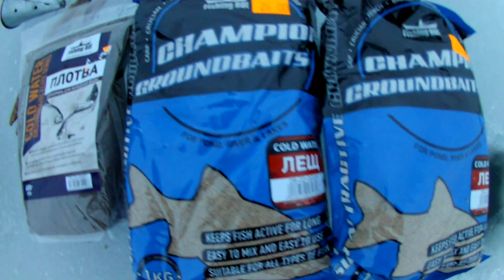Безмотылка. Зимняя ловля плотвы, выбор места для установки палатки. ТехУспех 8.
Всем привет!
Пятого февраля с приятелем опять выдвигаем в печенежском направлении. С выбором места прилично пришлось поломать голову, прогноз погоды дает приличный северо западный ветер скоростью 6 м/с. и с порывами до 12 м/с., вот только они не сказали к какой части света будет преобладать ветер, к северу или к западу. Если к северу, то лучше Ветерок, если к западу, то лучше Черный Лес и то только его начало, за мысом уже будет "Угрюм Река- держись Прошка..."
На удивление, ветер преобладал ближе к западу, и Печенежские горы надежно защищали от порывов ветра, правда, не далеко от берега.
Я уже давно практикую, способ ловли- переход от лунки к лунке поочередно облавливая их. Самый лучший вариант поиска активной рыбы на не знакомом месте. В этот раз я сделал перпендикулярно берегу серию из семи лунок, тем самым накрыл горизонт глубин от семи с половиной, до восьми метров. Даже по первому, второму проходу определяются лунки или лунка которая будет давать больше всего рыбы в течении всей рыбалки, в этот раз так и получилось. Это для любителей ловли в палатке, которые первый раз на месте и не знают его, особенно в середине зимы, когда активность рыбы заметно уменьшается, значит она меньше передвигается по водоему. Это очевидно по отчетам. Остается периодически подавать прикормку, или в трех метрах ото дна кормушкой или шариками, консистенция которых должна быть такой- чтобы пройти большую часть толщи воды и рассыпаться в паре метров ото дна, плотва от этого не устоит.
Да, плотва! Я в этом месте раньше не один раз рыбачил, ловил подлещиков и не редко лещей, сейчас все эти глубины оккупировала плотва, и то хорошо, хоть плотва...
К обеду плотву мне уже надоело ловить, если бы я дальше продолжал ее ловить насаживая на крючок мотыль, улов не влез бы в ящик.
С обеда начал ловить голым крючком той же мормышки "эрэбус" в форме капли весом 0,3 гр. диаметр лески 0,09 мм.. На этот раз чтобы поймать десять рыбок, пришлось работать почти четыре часа. Приходилось менять проводки, их частоту, амплитуду и скорость, глубину игры приманки.
Раньше, когда был уксус кислый и сахар сладкий и хорошо ловился подлещик, бывали деньки когда он очень был капризный и привередлив, приходилось минут по десять и более провоцировать полещика на поклевку, это того стоило, подлещик ловился от четырехсот грамм, даже больше.
Чем то мне эта рыбалка напомнила былое.